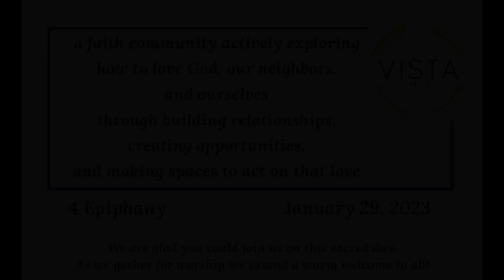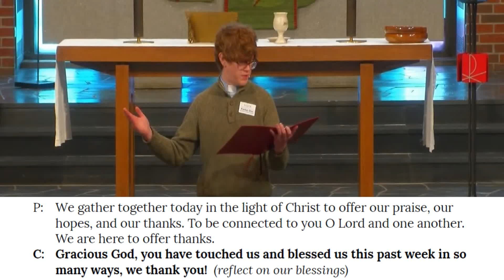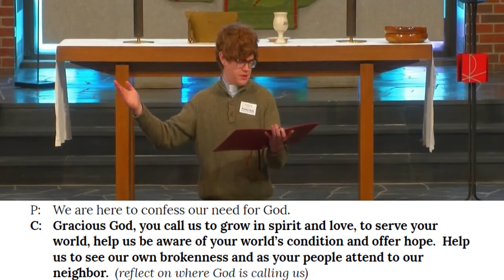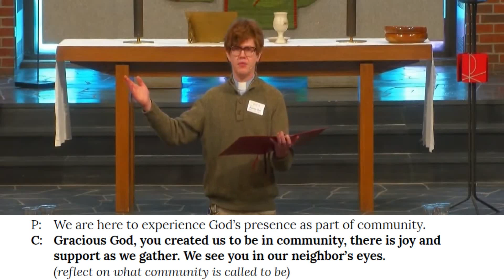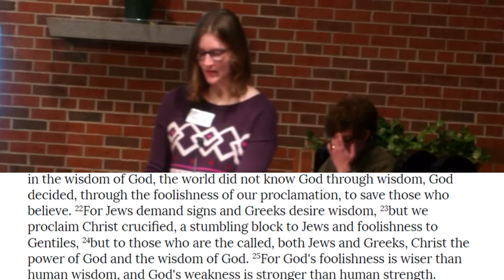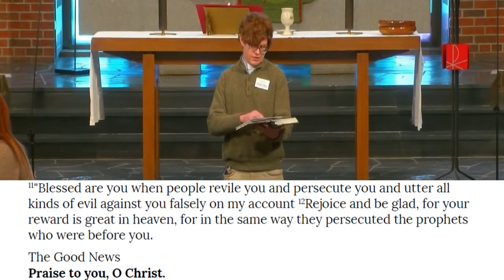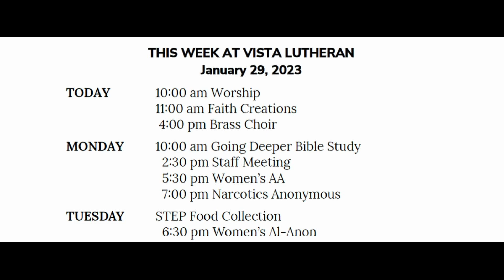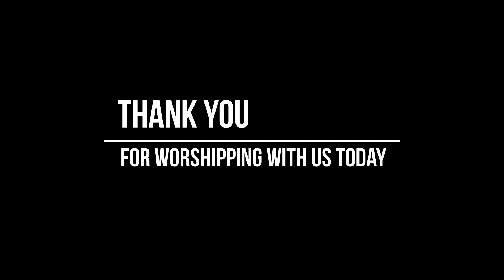Virtual Service - January 29, 2023